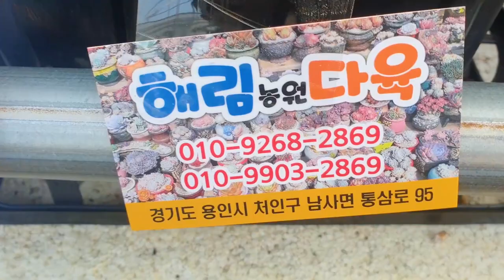택배가능 해림다육농원 봄맞이 마지막 특가 이쁜색감의 20세트 Succulents